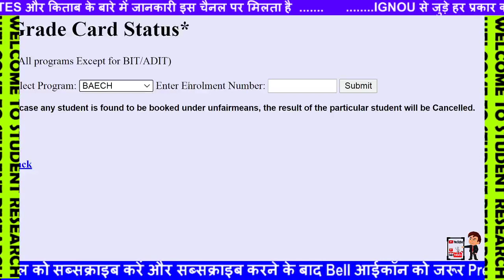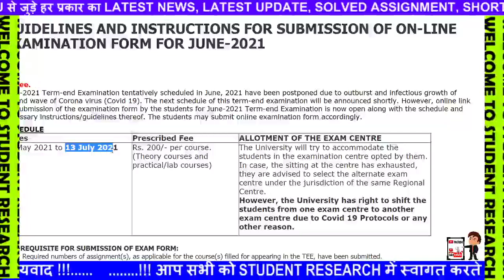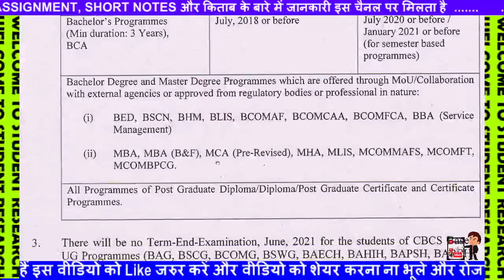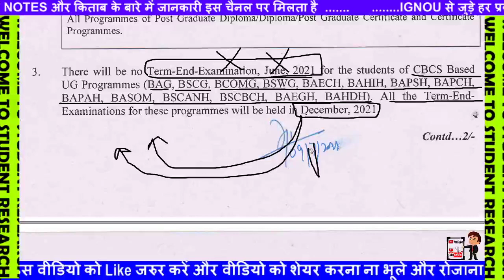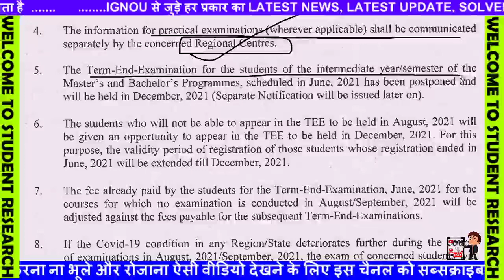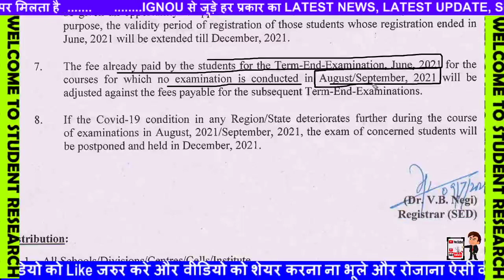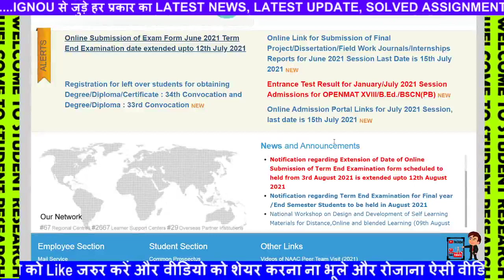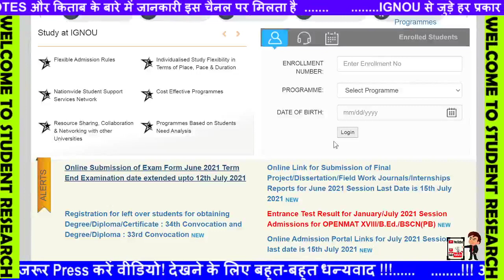BREAKING NEWS GOOD NEWS FOR ALL STUDENTS JUNE EXAM 2021 UPDATE IGNOU June 2021 Exam Big Announcement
[Breaking News ] IGNOU JUNE 2021 EXAM Date Announced || Big Announcement on June 2021 Exam
BREAKING NEWS IGNOU RELEASES JUNE 2021 EXAM DATES NEW NOTICE FINAL YEAR STUDENTS
IGNOU क्या First and Second year students को Promotion मिलेगा JUNE EXAM 2021 UPDATE MOST IMPORTANT
IGNOU ने Live Session में दिया 3 बड़ा जानकारी | June 2021 Exam Date ? | Open Book Exam | Promotion
IGNOU 7 NEW NOTIFICATION RE-REGISTRATION COUNSELLING RESULTS REVALUATION UPDATE 19 JUNE 2021
IGNOU Start New Admission For JULY 2021 Session For All Courses Like Bachelor's, Master's, Diploma, Post Graduation Diploma and Certificate Course. Those who wish to take Admission in IGNOU Can Apply Now...As of Now Last Date for Taking Fresh Admission is 15th July 2021.

आप मुझे मेरे पर्सनल मोबाइल नंबर पर सीधे कॉल करके हमसे बात कर सकते हैं ज्यादा जानकारी के लिए यह वीडियो देखें